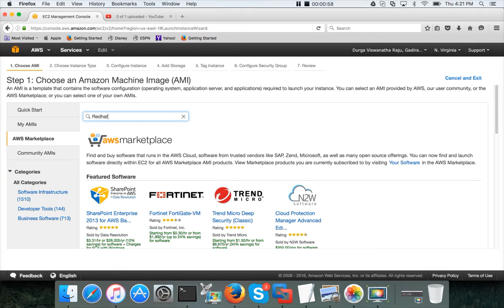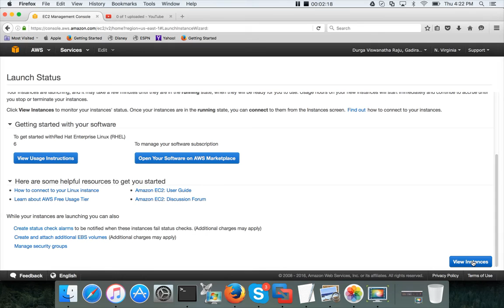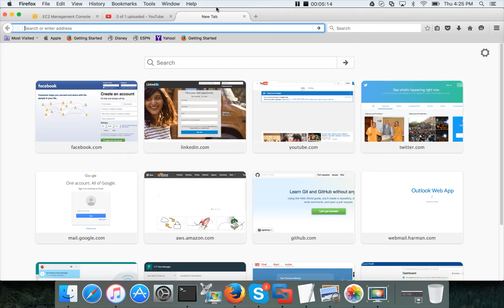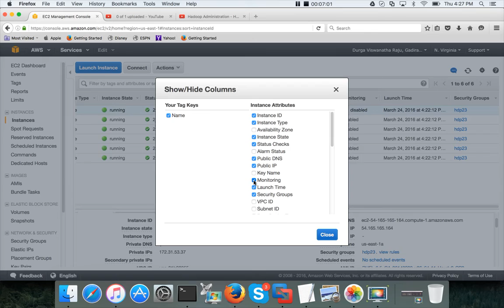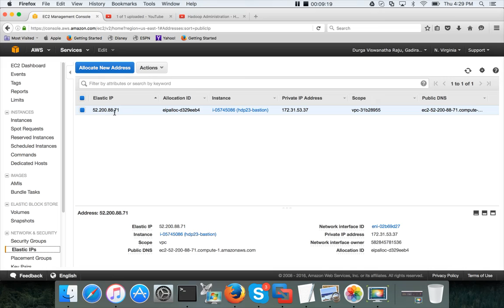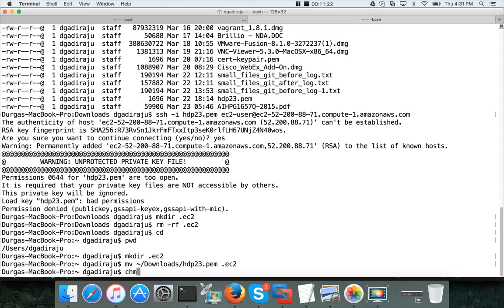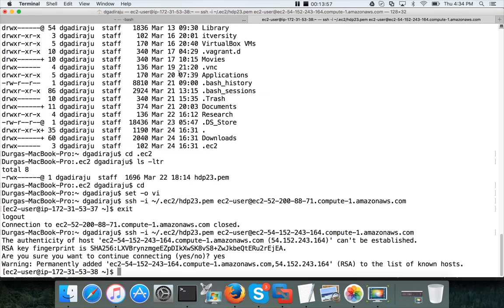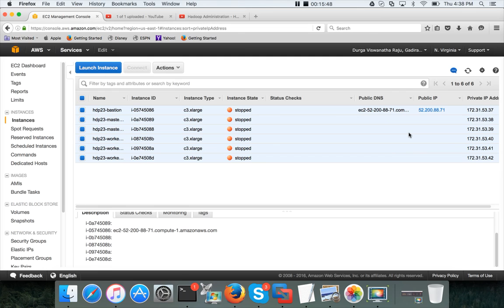Hadoop Certification - HDPCA - Provision ec2 instances